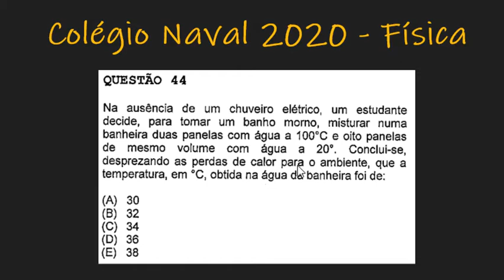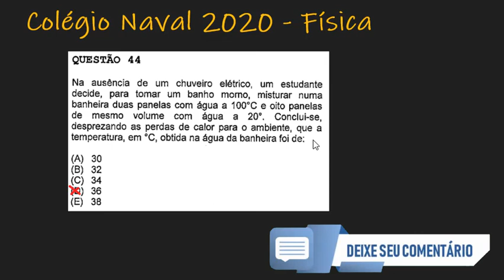CN 2020 - Física - Questão 44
Curso de Física Completo para CN com teoria, exercícios, listas com gabarito, simulados.
Assinatura de 1 ano por apenas 12xR$12,70 ou R$127,00 à vista
- calorimetria

Resolução de física do Concurso Público de Admissão ao Colégio Naval (CPACN) 2020 versão Amarela.

Aproveitem,

Na ausência de um chuveiro elétrico, um estudante decide, para tomar um banho morno, misturar numa banheira duas panelas com água a 100ºC e oito panelas de mesmo volume com água a 20º. Conclui-se, desprezando as perdas de calor para o ambiente, que a temperatura, em ºC, obtida na água da banheira foi de: